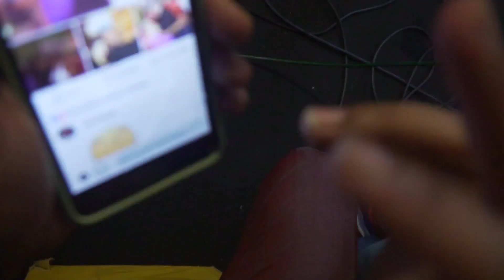A CACHAÇA ME PEGOU - ARISCO E SILVANO | Programa Márcio Costa Show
Essa dupla, é pura irreverência, além de mandar aquele sertanejo agitado e bem humorado!

Curte ai!

Nosso canal de humor no YouTube
bica na canela

Gravado no studio Soulciety Music Center

-Programa Márcio Costa Show-

Apresentação
Márcio Costa

Direção Geral
Gregori Guardia

Câmeras
Gregori Guardia

Áudio
Sérgio do Soulciety Music Center

Luz
Greg

Produção
Márcio Costa
Greg

Roteiro
Márcio Costa
Greg
Denílson 3D

Roteiro final
Gregori Guardia
Márcio Costa

Edição
Gregori Guardia

Greg

Produção e Edição de Vídeo
Gregori Guardia VideoMaker (Greg)